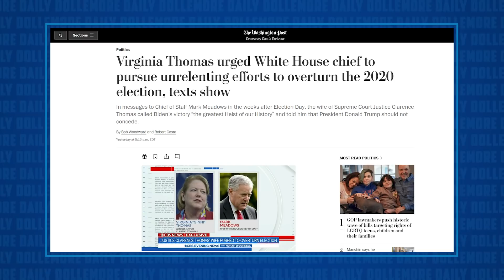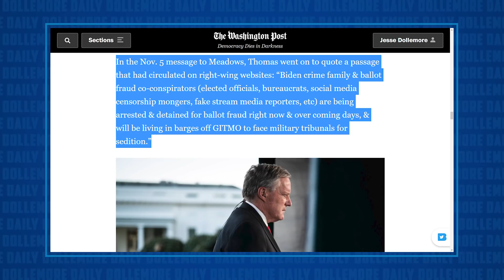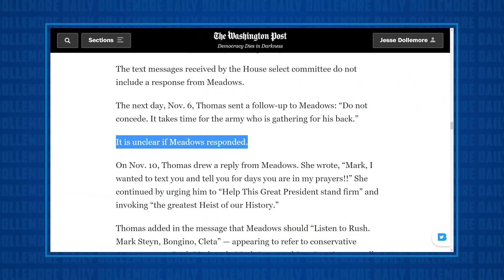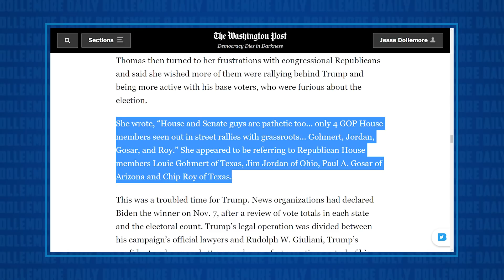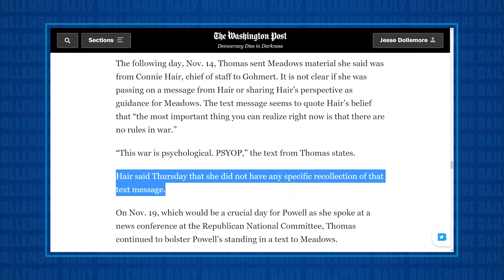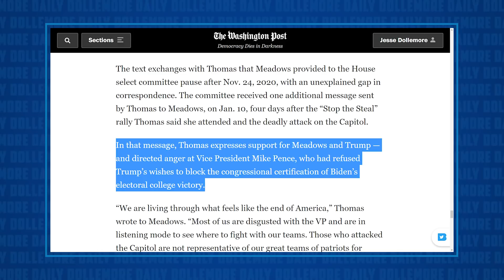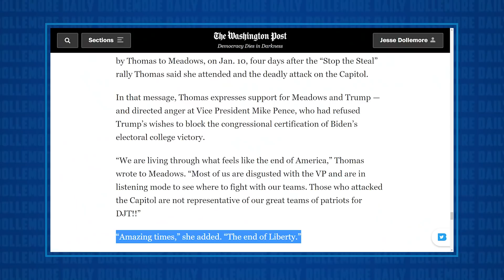Ginny Thomas (Clarence Thomas' Wife) Pressured WH to Overturn 2020 Election!!!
Jesse talks about the latest reporting surrounding the efforts of Virginia ‘Ginny’ Thomas (Supreme Court Justice Clarence Thomas’ wife) to pressure the White House through Chief of Staff Mark Meadows to not concede and to effort to overturn the results of the 2020 election. She sent DOZENS of text messages containing strategy, conspiracy, encouragement, and general unhinged ideas to Mark Meadows following the November election and January 6th insurrection at the United States Capitol.